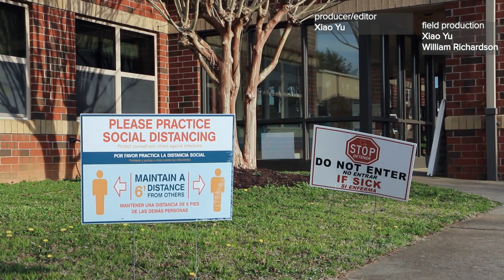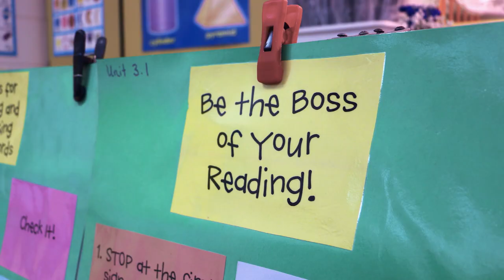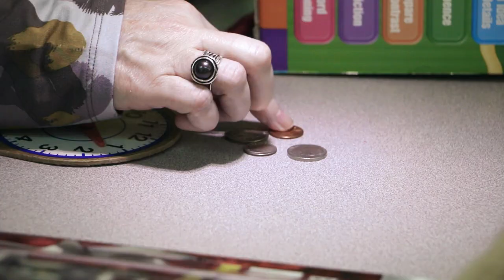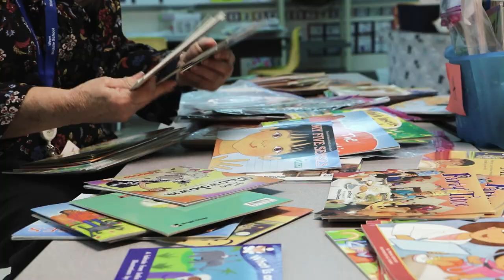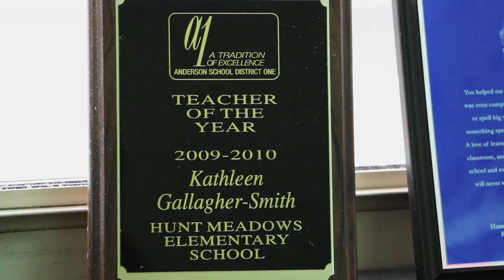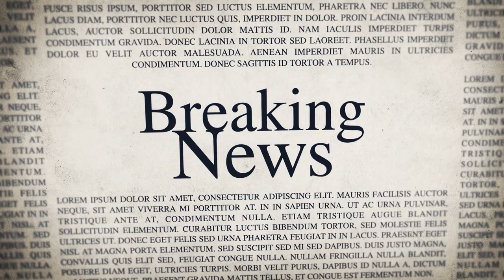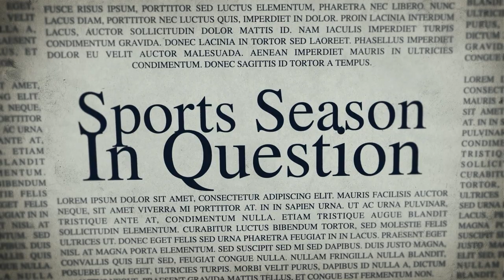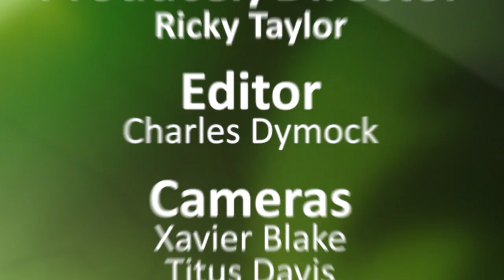Palmetto Scene | S.C. Schools in the Year of the Pandemic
This episode opens with a candid conversation with S.C. Superintendent of Education Molly Spearman as she reflects on the challenges facing our schools and students in the midst of a worldwide pandemic. We also visit an educator who, with her health concerns, uses creativity to provide a quality educational experience for her virtual students. Plus, we look at the effects of the pandemic on high school sports in S.C.

0:00 Intro
0:58 Molly Spearman Interview
8:12 Virtual Learning Academy
16:42 High School Sports During the Pandemic